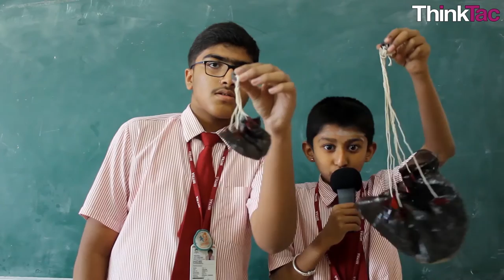ThinkTac School Exhibition | Mitra Academy Bangalore